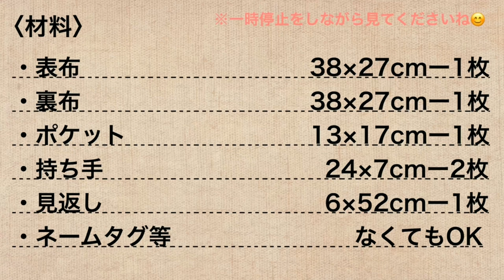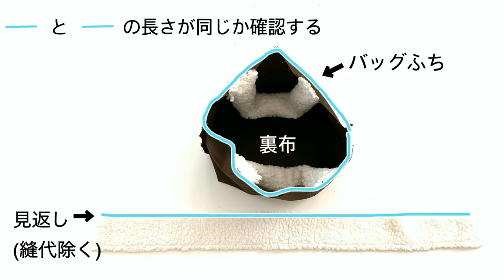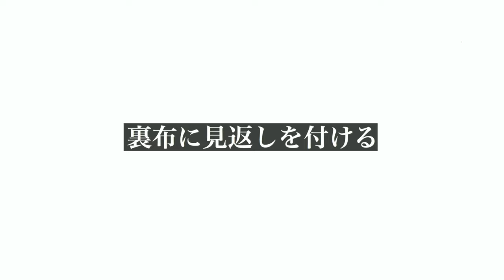ボア付きミニトートバッグの作り方 ボア ウール ﾎﾟｹｯﾄ付き How to make minitotebag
【生地素材】
・表布(ｳｰﾙ85%,ﾅｲﾛﾝ15%)
・裏布(綿100%)
・見返し,持ち手(ボア)
を使用しました。
ボアを使用したかったため表布もそれに合わせて冬っぽい素材を選んでみました。全く同じでなくても大丈夫です。ご参考までに^^

【ﾈｰﾑﾀｸﾞ】
動画内で使用したものはｵﾘｼﾞﾅﾙです(非売品)。
お好きなものをご使用ください。(つけなくてもOK)

※見返しを輪に縫う前に長さを調整しておくと良いです。(動画参照)
ボアが伸びる素材の場合、長さのズレが生じることがあるためです。

※見返しの下準備で片側1cmを折り、縫い止めたのは最後のステッチで巾のズレを防ぐためです。見返し巾はそのままデザインになるためこの巾はずれない方がきれいに仕上がります。慣れている方は最後のステッチのみで問題ありません。